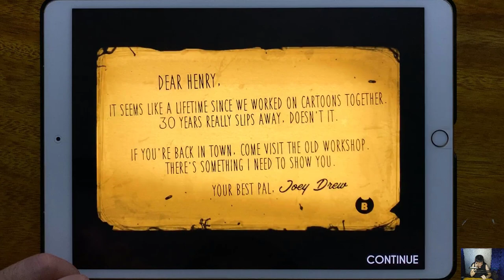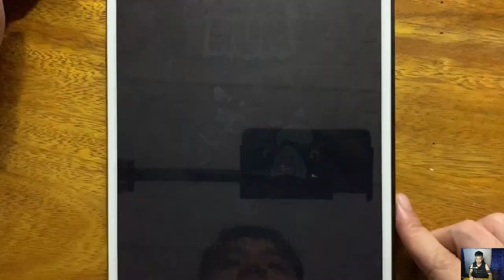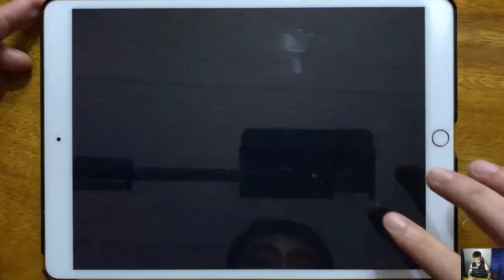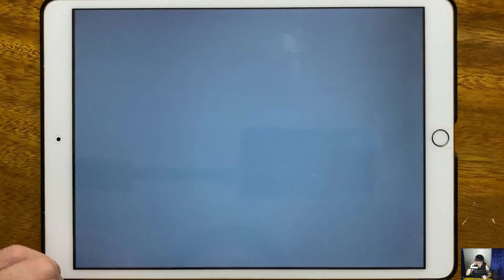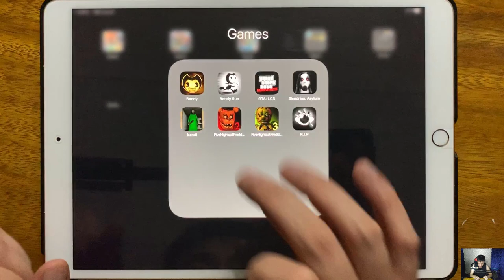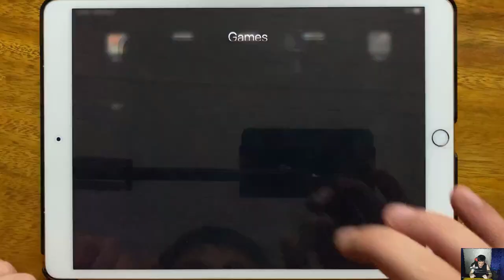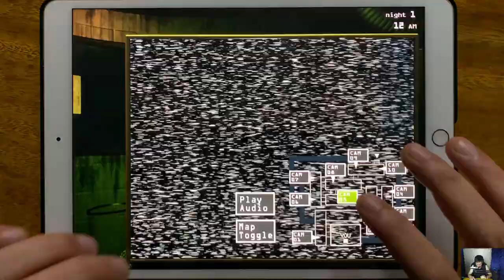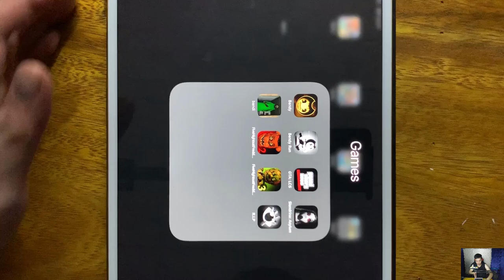Bendy, Bendy Run, GTA: LCS, Slendrina Asylum, bandi, Five Nights at Fredds 2,Five Nights at Fredds 3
Bendy, Bendy Run, GTA: LCS, Slendrina Asylum, bandi, Five Nights at Fredds 2,Five Nights at Fredds 3, R.I.P